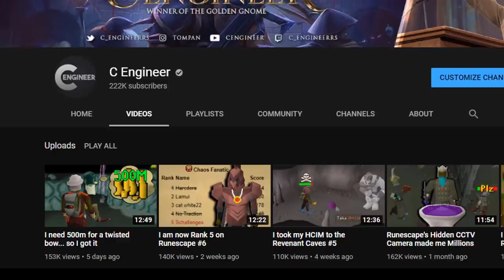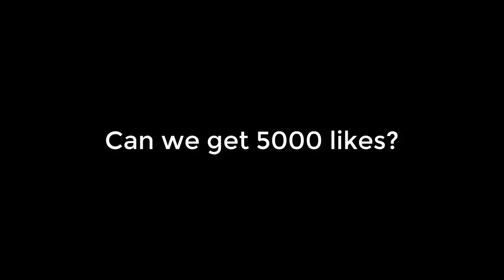My favorite Runescape Account is now completed